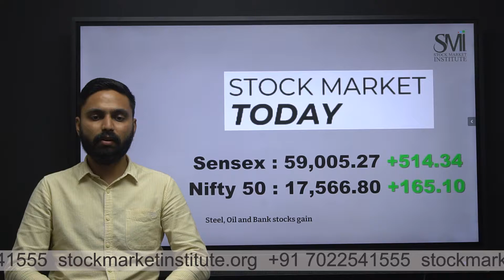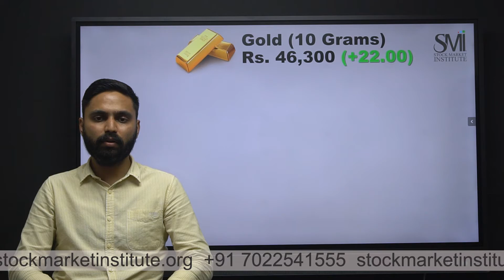SMI Stock Market Wrap Up 21st September 2021